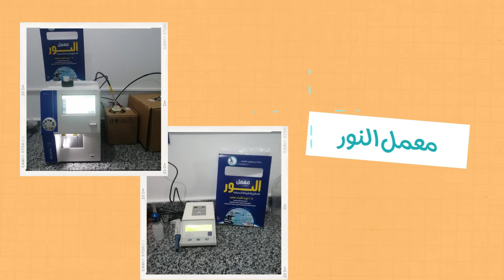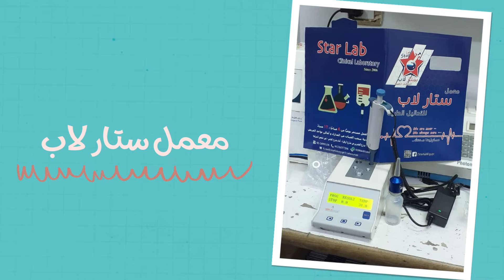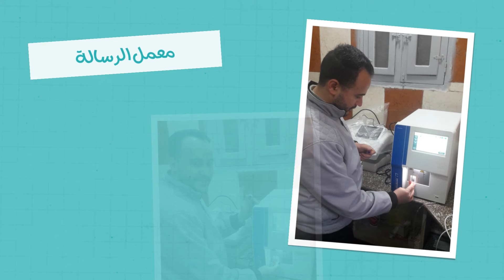New installations, Medonic CBC, Merlin Coagulometer, AGD2020 Chemistry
😍❤⭐العيلة ناس نرتاح فى صحبتها وقلوب جواها اماكننا وامان ييجى من محبتها⭐❤😍
مبروك عليكم وعلينا 💐👏💐 شرفتونا ونورتونا واسعتدتونا
ميدي سيرف إيجيبت